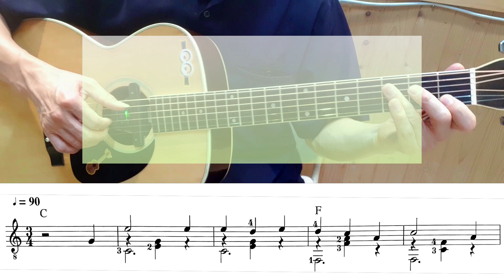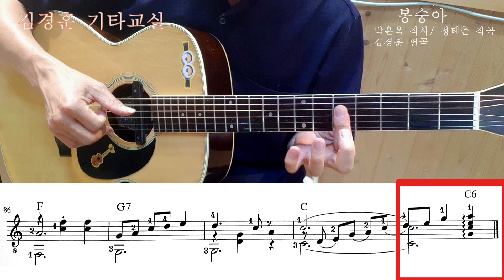💐중급자가 쉽게 배우는 왈츠 리듬 포크송 / 정태춘 & 박은옥 "봉숭아"🍀 / 김경훈 기타교실